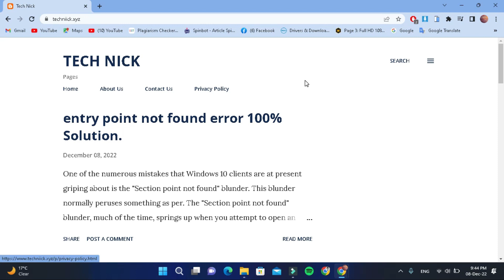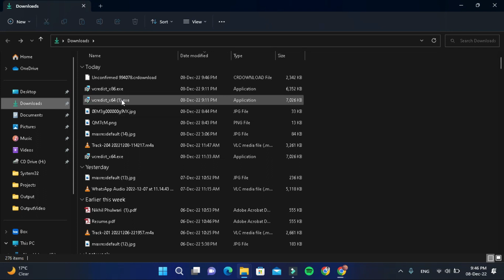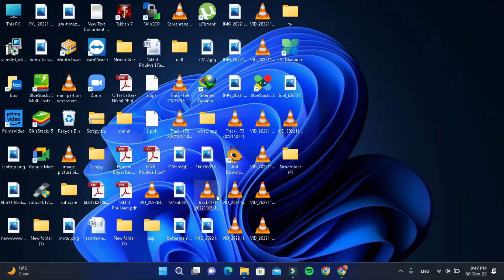Entry Point Not Found Dynamic Link Library Fixed |100% Fix .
adsense,
adsense 2020,
adsense tips,
google adsense,
what is adsense,
adsense tutorial,

our topic is : Entry Point Not Found Dynamic Link Library Fixed |100% Fix